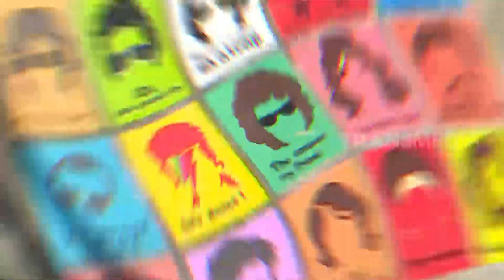Cafe View Laut di Labuan Bajo | RAGAM INDONESIA (15/01/20)